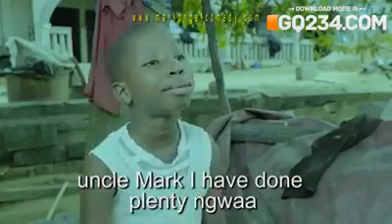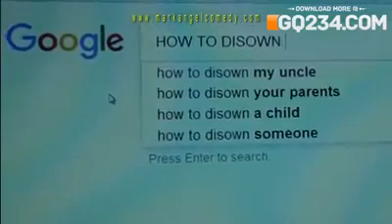Comedy: emmanuella and his copy copy uncle